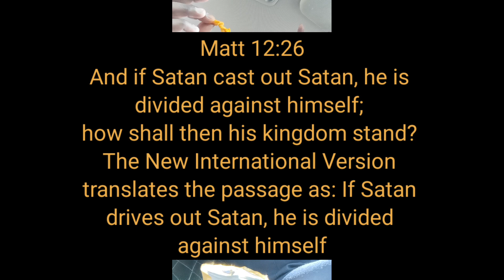DIDDY IS...AZAZIEL the ScapeGoat (Ep.1 stay tuned Ep.2)